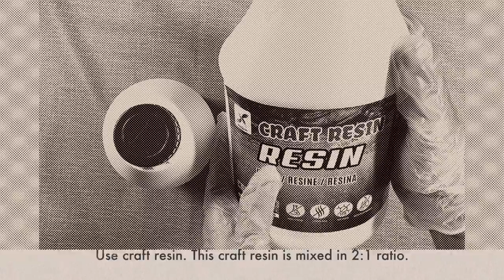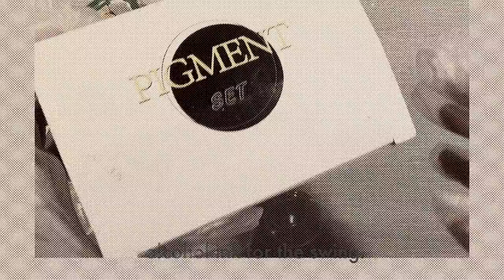Little Pig on a Swing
Presenting a delightful gift for someone special: a resin handmade little pig on a swing. This adorable and whimsical piece of art will surely bring a smile to their face.
Imagine a miniature world where a cheerful little piglet is happily swinging on a beautifully crafted resin swing. Handmade with care and attention to detail, this charming figurine captures the innocence and joy of this playful piggy.
Whether you're gifting it to someone who adores pigs, appreciates handmade creations, or simply enjoys whimsical decor, this little pig on a swing is a perfect choice. It's a reminder to cherish the light-hearted moments, find joy in the smallest things, and always remember to let our inner child come out to play.